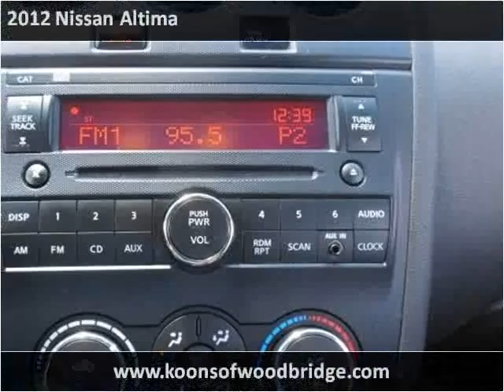2012 Nissan Altima Used Cars Woodbridge VA